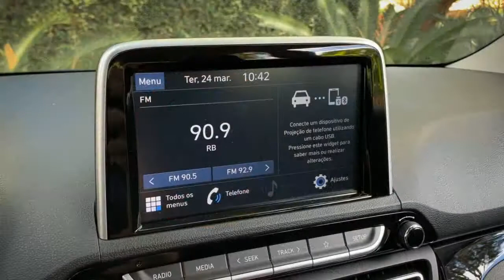2020 Hyundai HB20X Diamond Plus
Teste: Hyundai HB20X 2020 tem visual de conceito, mas deve o motor turbo

Lembra do SAGA EV que estava no Salão de 2018? É ele em versão de produção...
Durante o Salão do Automóvel de 2018, o conceito SAGA EV adiantou o visual que veríamos no novo HB20 no ano seguinte. Na verdade, ali estava o novo Hyundai HB20X, a variante aventureira que testamos agora. Além disso, é nosso primeiro contato com o novo HB20 com o motor 1.6 aspirado atualizado (até então tinha sido apenas com o 1.0 turbo). Avaliado na versão topo de linha Diamond Plus, o hatch com roupa de SUV sai por R$ 77.990.
O Hyundai HB20X exibe o mesmo visual polêmico do restante da linha, mas há quem diga que ficou melhor com a roupagem off-road. De fato, os adornos nos para-lamas dão mais corpo ao aventureiro e parecem casar melhor com as novas linhas - não a toa o SAGA EV era o HB20X em forma conceitual. Chama a atenção o desenho irregular do para-lama traseiro, assim como o falso peito-de-aço dianteiro e o extrator traseiro, compondo um visual "mateiro" complementado pelo rack no teto. Ele trouxe tudo do protótipo...